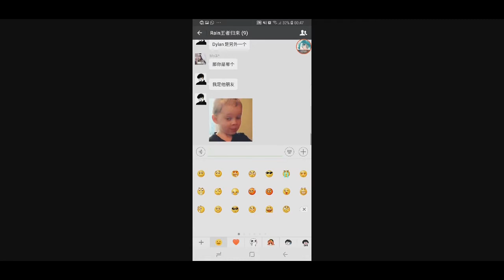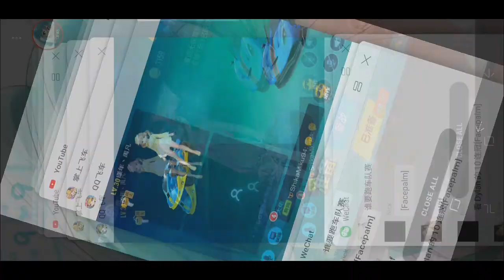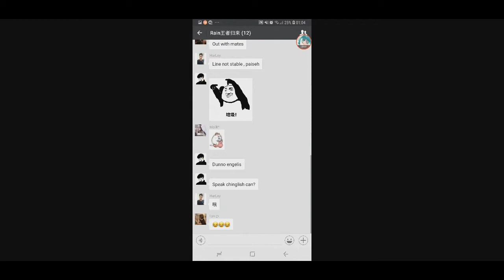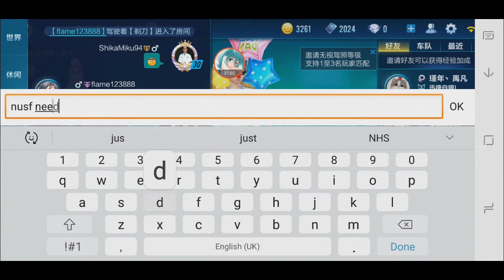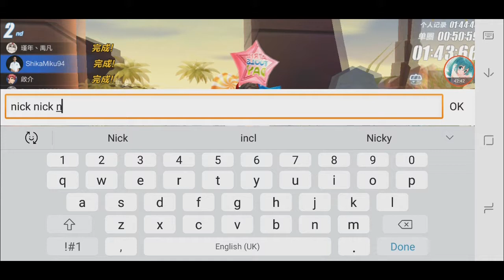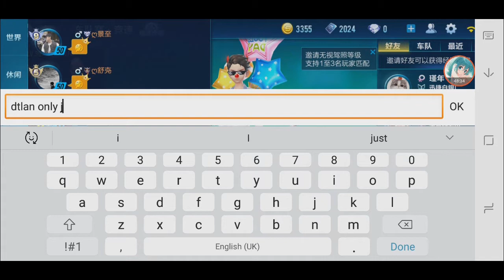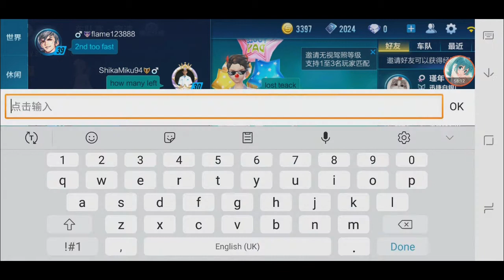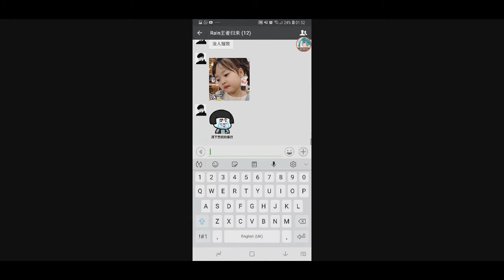Team Speed & Team Tournament League with Dylan & Nick 【QQ Speed Mobile】#04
Wechat server.